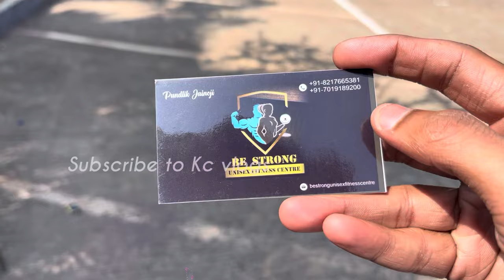Successfully Pranked 😂‼️| Odyssey-23| day-2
odyssey-23